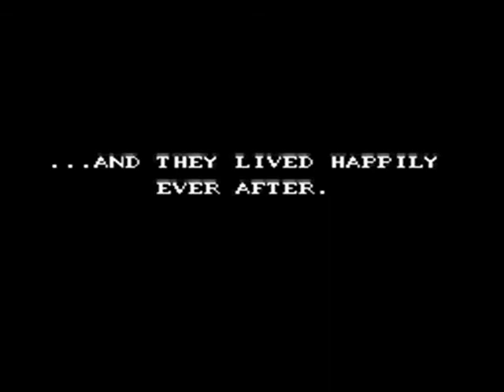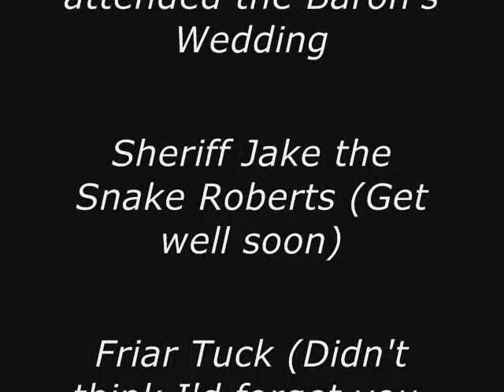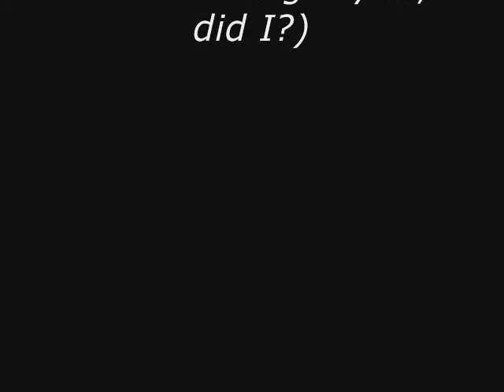A Bangaa Let's Play: Robin Hood (Part 11)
Episode 11: Revenge of Mr. Connery. In this episode, I finally challenge the Sheriff of Nottingham to a final duel for Maid Marian's hand in marriage, as well as the freedom of England from his tyrannical rule. Will I defeat him? Tune in to find out.